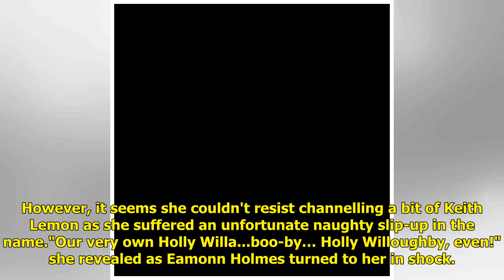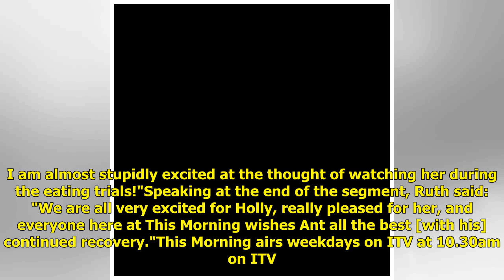This Morning's Ruth Langsford makes naughty slip-up with Holly Willoughby's name live on air